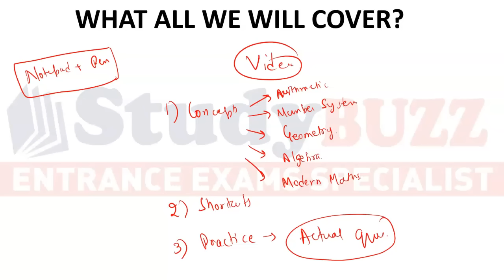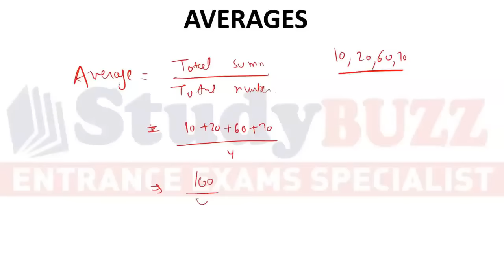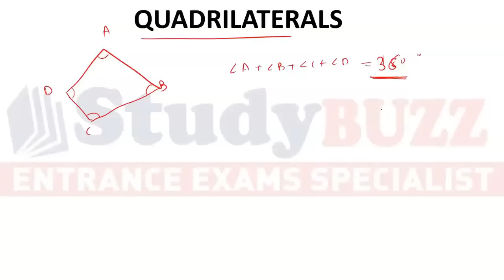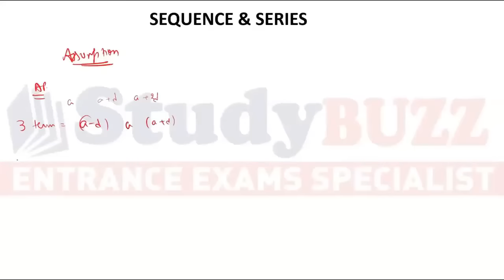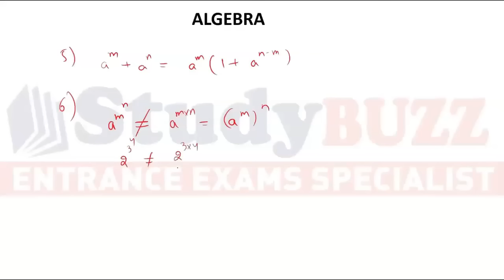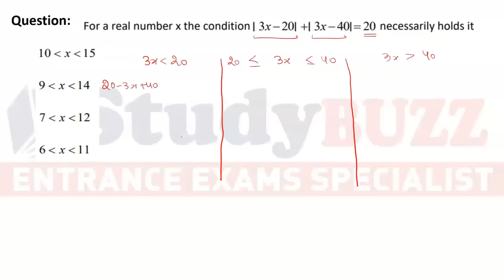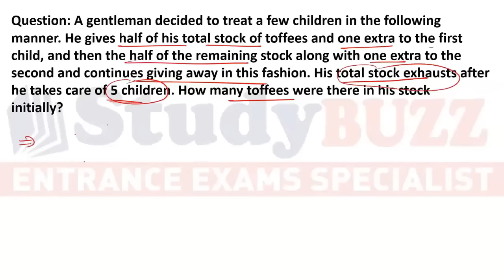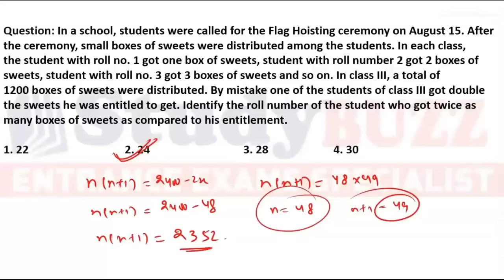Complete Quants Revision for CAT 2024 & MBA exams | Concepts + Shortcuts + Practice in 7 hrs video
In our pendrive courses for CAT-MBA, we provide StudyBUZZ video lectures, E-books, doubt forum, mock test series & study planner.